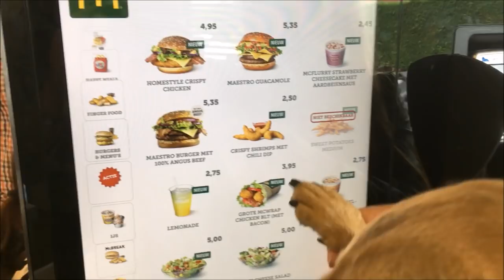Vlog! Saskia's Dansschool - One day at the studio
Hi Guys! We reached 4 million subscribers so we thought it would be nice to treat you with a vlog. Made by Sanne Westland